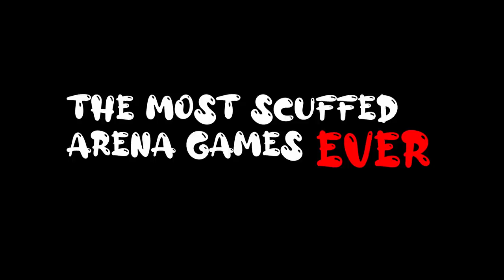Mitch Jones, Sodapoppin, Nmp Reunited for WoW Arena